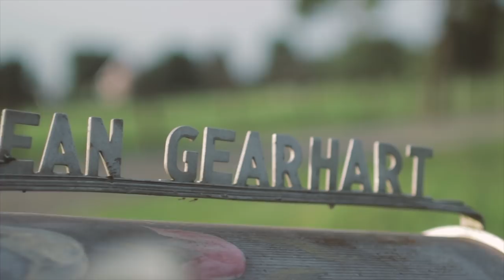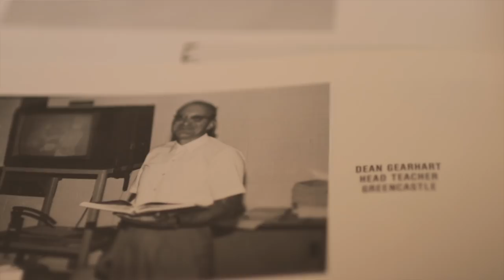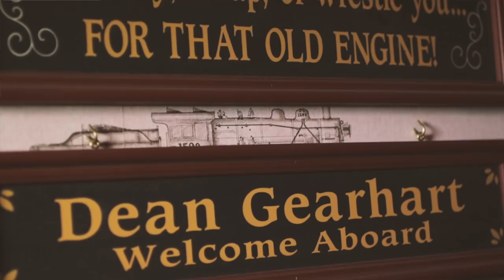Dean's Interview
Dean grew up in South-Central Pennsylvania. He was a teacher at the Greencastle - Antrim High School but then retired after 36 years. He now tends to his farm and still goes into school as one of the most liked Substitute Teachers in Greencastle!